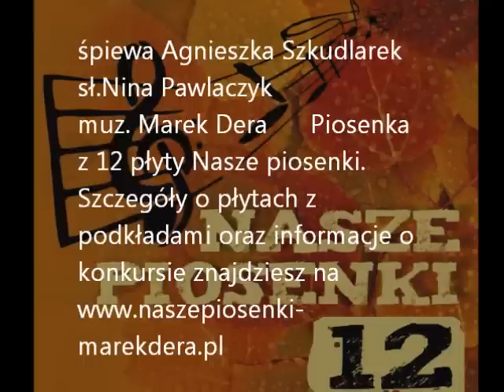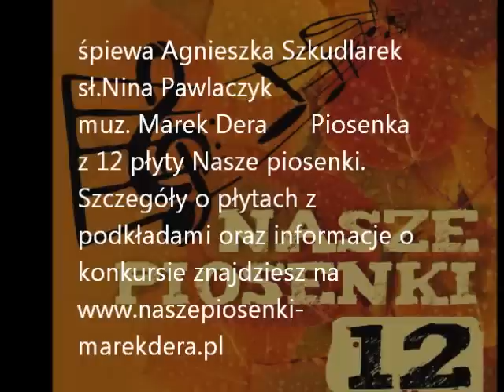Agnieszka Szkudlarek Muzycznie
śpiewa Agnieszka Szkudlarek sł. Nina Pawlaczyk muz. Marek Dera